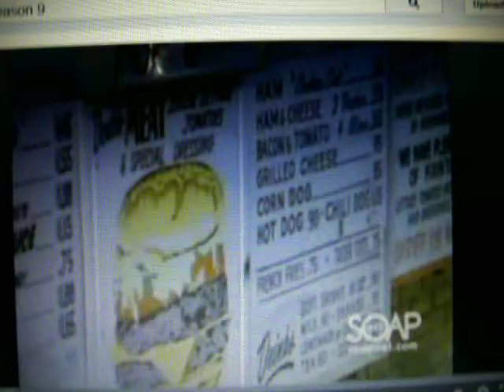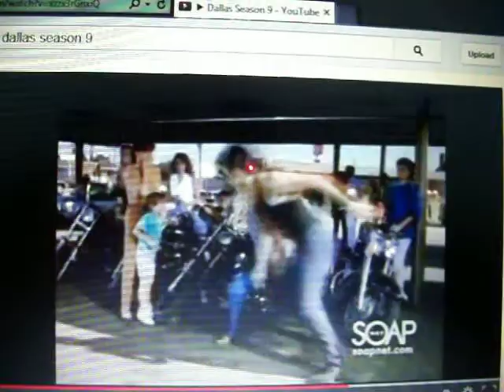BOBBY PROTECTS HIS SON AND PICKS UP THE GIRL CHARLIE FROM STRANGERS SMOKIN CIGGERRETTES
STEVE FOLIA JR'S VIDEO . DO NOT COPY